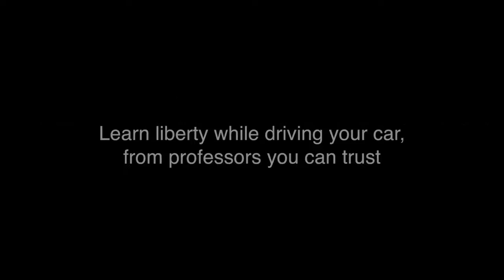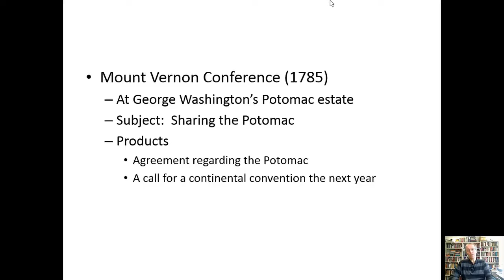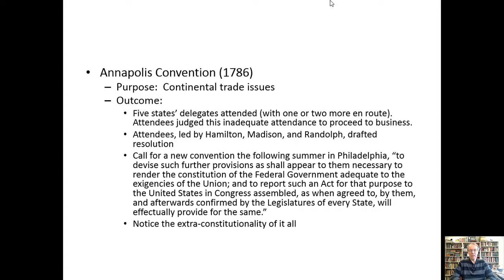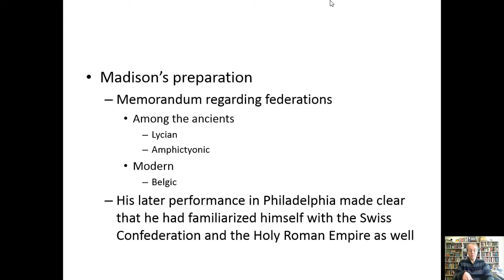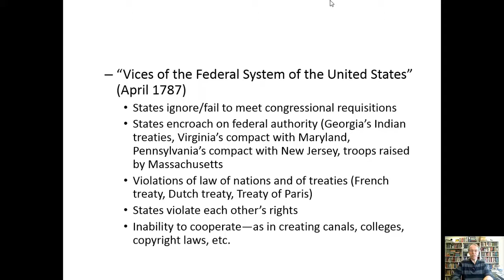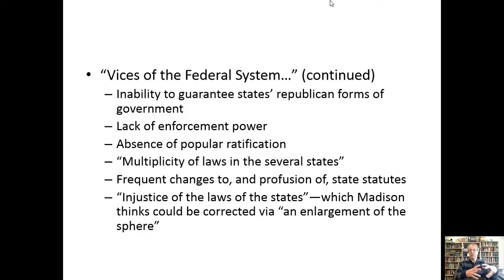Constitutional History Lecture 6: To the Philadelphia Convention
Professor Kevin Gutzman, author of James Madison and the Making of America, discusses